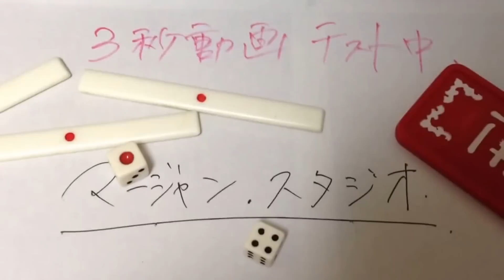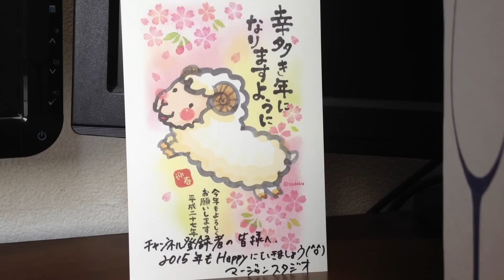「2014年大晦日に作った歌」 作詞作曲 主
2015年も一年お世話になりました(*´∀｀*)それでは皆さん良いお年を！
2016年も幸多き年になりますように！＼(^ ^)／